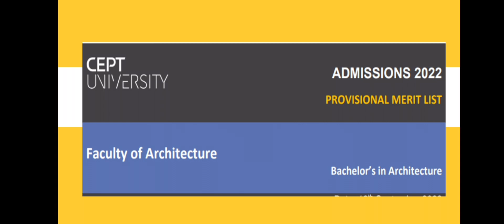CEPT B.ARCH 2022 RESULTS PUBLISHED